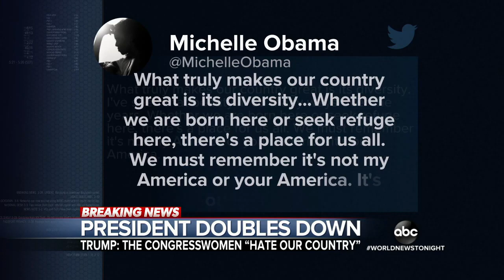Trump Does About Face, Defending Supporters' Chants At Reelection Rally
July 19, 2019 - Under pressure from his own party, the president had said previously that he felt "a bit badly" about the chant and was not "happy."